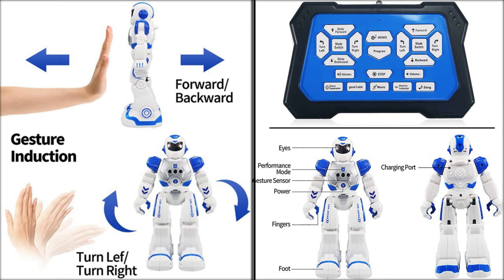Sikaye Remote Control Robot for Kids Intelligent Programmable Robot with Infrared Controller